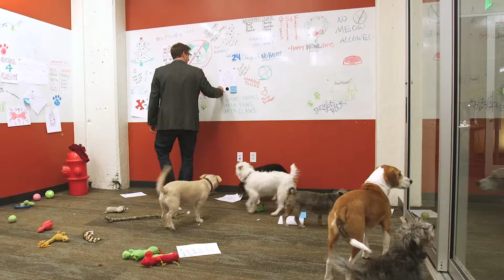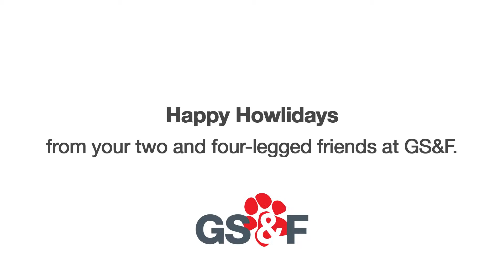GS&F Holiday Card 2015 : The Hot Job